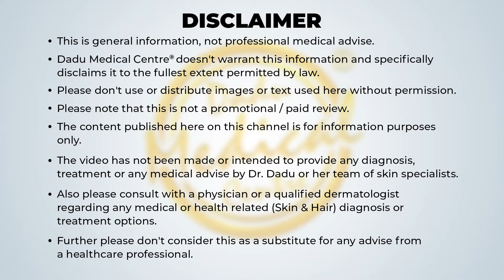Scabies Treatment, Causes, Symptoms In Hindi | स्केबीज़ का इलाज, कारण, लक्षण | Dadu Medical Centre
Having intensely itchy rash on abdomen, thighs , wrist , chest?
Watch out for scabies!

Scabies is contagious and spreads quickly in a family, school, or nursing home through close physical contact.Scabies' most common symptom is intense itching in the area where the mites burrow. Scabies can be treated by applying medication from the neck down and leaving it on for eight hours to kill the mites and their eggs. Oral medication can also be used to kill the mites.

क्या आपको रात में तेज खुजली वाले दाने या त्वचा में अधिक खुजली हो रही है?

स्केबीज एक संक्रमण से फैलने वाली खुजली की बीमारी है, जो की बोहोत तेजी से स्कूल या नर्सिंग होम या किसी पीड़ित के करीब आने से फैलती है। स्केबीज का सबसे आम लक्षण शरीर के उस क्षेत्र में तेज खुजली होना है जहां कीटाणु इकठ्ठा हो सकते हैं। कीटाणु और उनके अंडों को मारने के लिए दवा लगाकर आठ घंटे तक छोड़ कर खाज का इलाज किया जा सकता है। कीटाणु को मारने के लिए खाने वाली दवा का भी उपयोग किया जा सकता है।
00:00- Introduction/ परिचय
00:52- What are Scabies?/स्केबीज़ क्या हैं?
01:36-  How does it spread?/यह कैसे फैलता है?
02:43- How is it different for children?/यह बच्चों के लिए कैसे अलग है?
03:13- Types of scabies/स्कैबीज़ के प्रकार
04:47- Treatment of Scabies/स्कैबीज़ का इलाज
07:31- Prevention of Scabies/स्कैबीज़ से बचाव

Welcome to Dadu Medical Centre®️'s YouTube channel, your go-to source for informative and educational content related to skin & hair.

Dr. Nivedita Dadu's professional expertise supports our content, which strives to deliver precise & current knowledge on clinical and aesthetic treatments, trichological sciences, evaluating skin & hair care products, lifestyle and promoting overall wellness.

The idea of starting this channel is to educate our viewers and keep them up to date, empowering them to make informed choices. Our content is grounded with scientific research and conveyed through the lens of professional dermatological and trichology knowledge.

Dadu Medical Centre®️ is a leading chain of Dermatology & Aesthetic clinics situated in New Delhi ( Rajouri Garden and Vasant Vihar), India. The clinics are notably renowned for offering customized treatment plans and medications/skincare routine to cater to your unique skin, body and hair-related issues, supported by cutting-edge technology and advanced techniques.